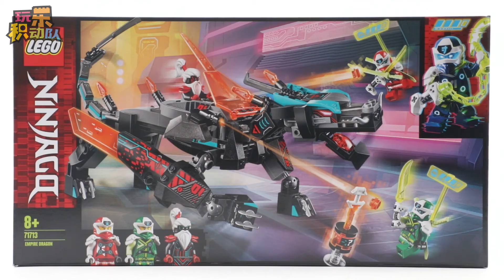LEGO Ninjiago 71713 Empire Dragon【Stop Motion Animation】